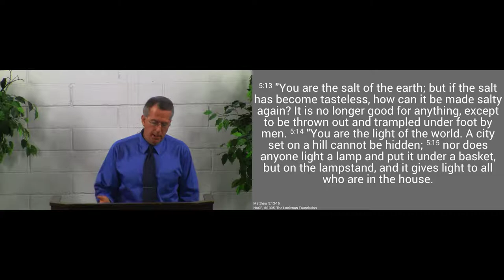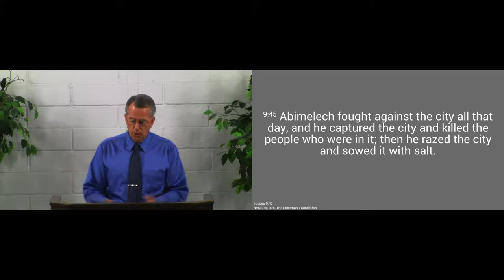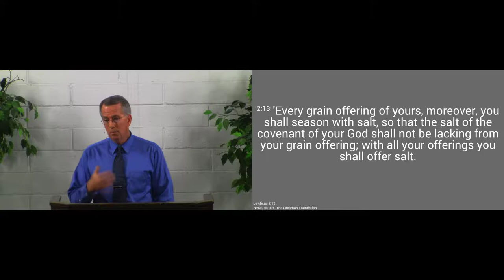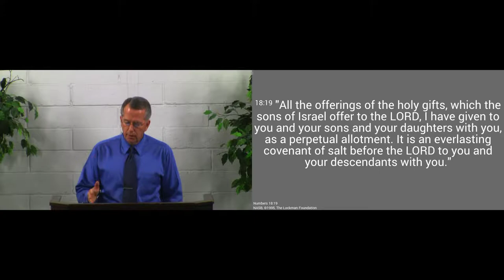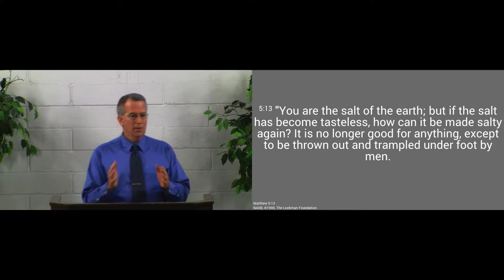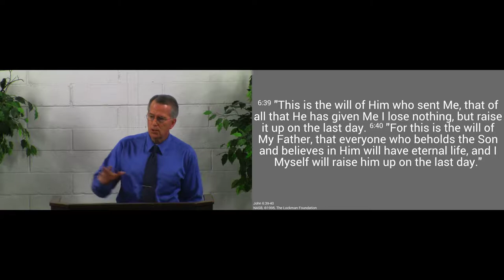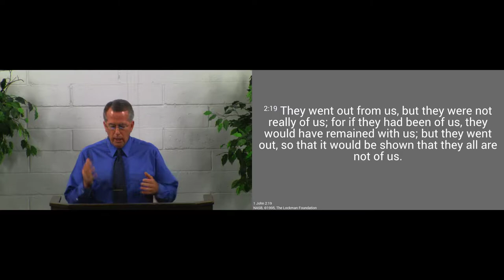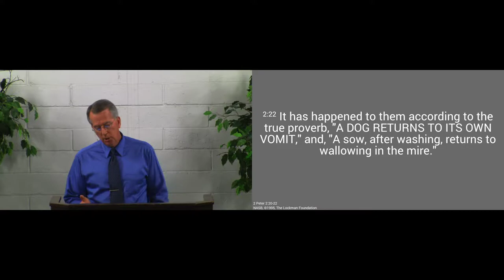170924am - We Are the Salt of This World - Matthew 5:13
The Lord has made us to be a preserving influence in the world.